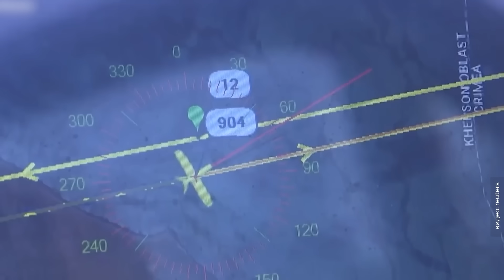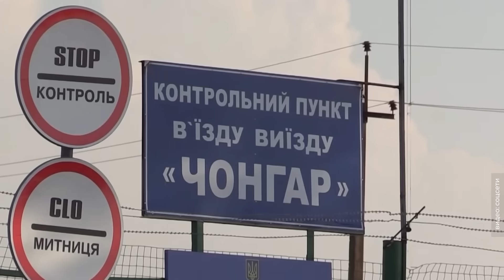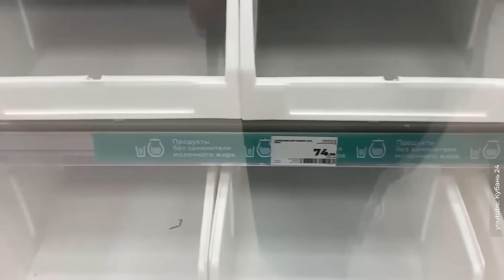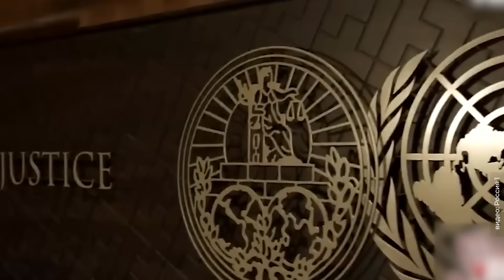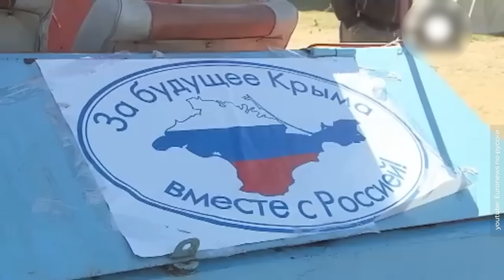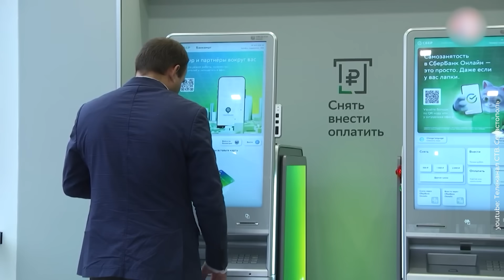Россия после войны: чего ждать дальше? | Путин, деньги для Украины и демография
Россия уже два года ведёт боевые действия в Украине, но что будет, когда они закончатся? Сегодня поговорим об экономике и деньгах на репарации, Владимире Путине и курсе в нашей политике, восстановлении Мариуполя, преступности после демобилизации, ПТСР и Афганистане.

— регистрируйтесь по ссылке на закрытую предпродажу квартир в моем проекте Phenomenon, которая состоится 8 марта 2024 года. Для участников будет доступен наибольший выбор квартир и максимально интересные предложения по цене.

Таймкоды:
00:00 Жизнь после войны: прогнозы для россиян
02:04 Возможные сценарии завершения войны
05:59 Симоньян: «Нам надо идти до Польши»
07:39 Цели и возможности Украины
10:38 Сценарий замороженного конфликта
12:14 Население и потери России
16:23 Новые территории и демография
18:51 Экономика России – чего ждать?
21:22 Сколько стоит восстановить Мариуполь?
25:19 Про репарации
29:12 «Чем меньше денег сейчас — тем меньше потом»
31:28 «Если Путин не уйдёт — ничего не изменится»
36:00 Отношения с Западом и снятие санкций
41:25 ПТСР и рост преступности
46:11 Чего ждать дать от зеков из ЧВК?
48:35 Самое страшное последствие войны
53:27 Результаты заморозки конфликта
57:10 «Россия теряет будущее»